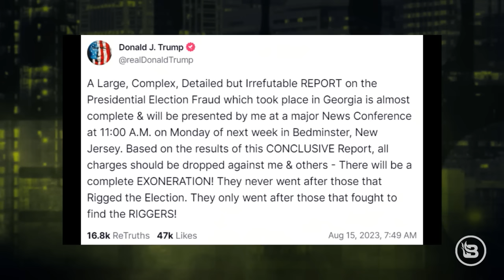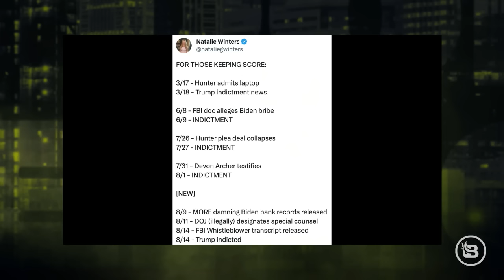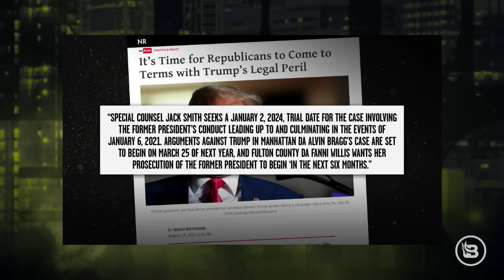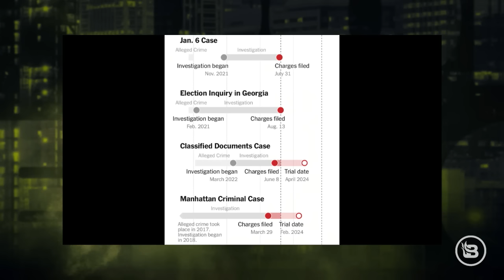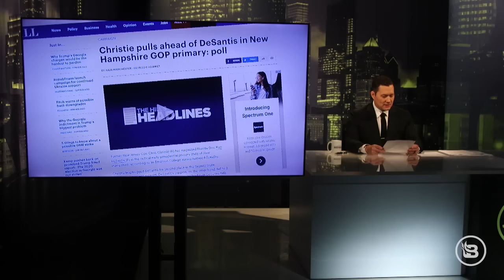Trump's 4th Indictment & 2020 Election: Fourth Times the Charm? | Ep 761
President Donald Trump's 4th indictment related to the 2020 election raises questions: Is the fourth time the charm? Join Stu Burguiere in "Stu Does America" for an in-depth analysis of the charges, legal implications, and President Joe Biden's 2024 strategies. Legal expert Josh Hammer shares insights, and we explore NYC's migrant crisis. Insightful analysis and commentary await.

Text STU to 989898 to claim your free infokit on gold today. With an A+ rating with the Better Business Bureau, THOUSANDS of happy customers, and countless 5-star reviews, Birch Gold is who you can trust to protect your future

PUREHEALTH LIVER HEALTH FORMULA
Try Liver Health Formula and get a FREE bottle of Blood Sugar Formula to reduce sugar cravings. and claim your FREE bonus gift